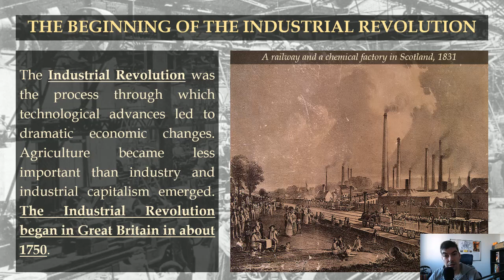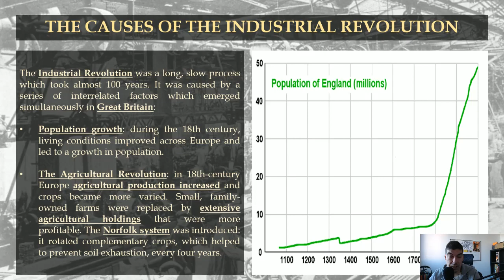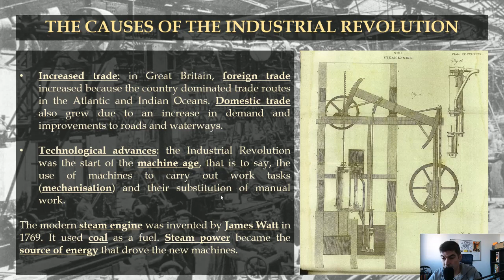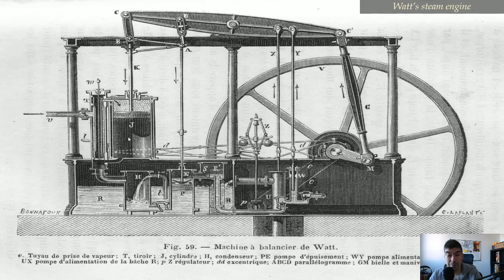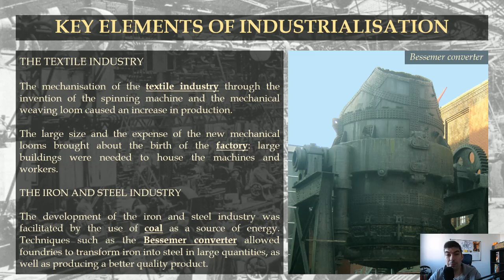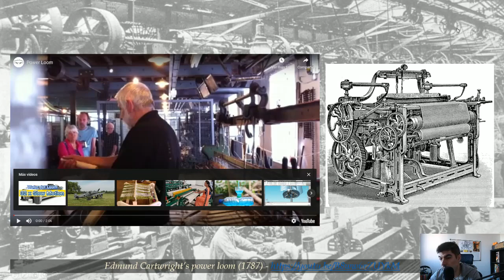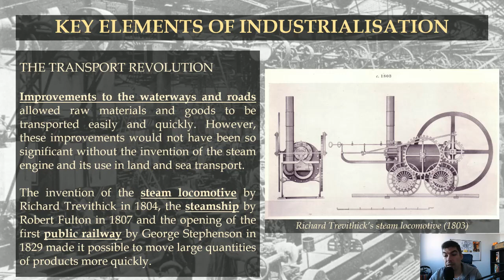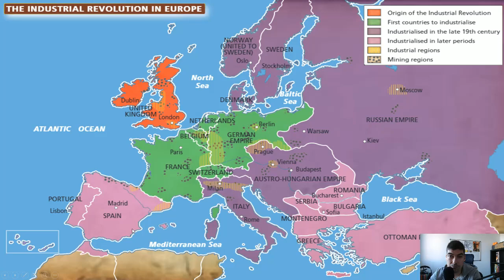De Bien TV | 4ºESO Sección | UD4. Part I: The Industrial Revolution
4ºESO Sección | CEIPSO El Encinar

Unit 4. The Industrial Revolution and the class-based society
Part I: The Industrial Revolution